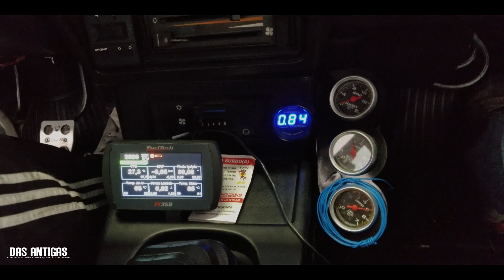Opala 92 Turbo - trocando Weber por INJEÇÃO (NUNES)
Salão do automóvel 2018 !

Nunes Preparações - Sorocaba SP